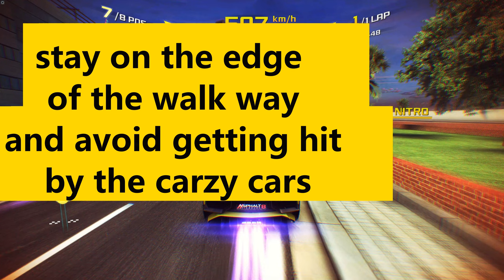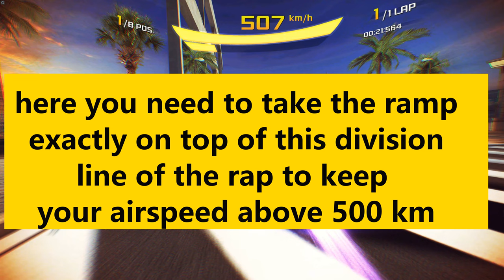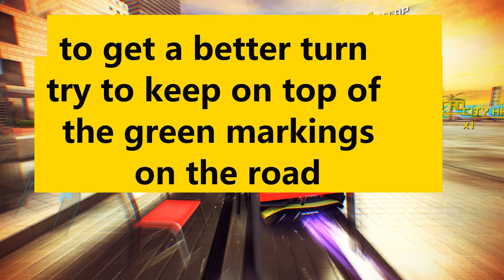Asphalt 8 / How To Complete Rampfire's Cup for begginers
Unlock the secrets of Asphalt 8’s Rampfire’s Cup with our comprehensive beginner’s guide. Learn strategies, tips, and tricks to race your way to victory and dominate the tracks.